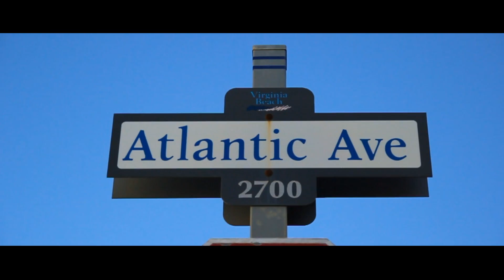Allen Cattell - Foreplay (Prod. SAVON)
This first single from the EP "ALLEN", shot, directed, & edited by Jackson Begley.

TAKE A STEP INTO MY MIND.